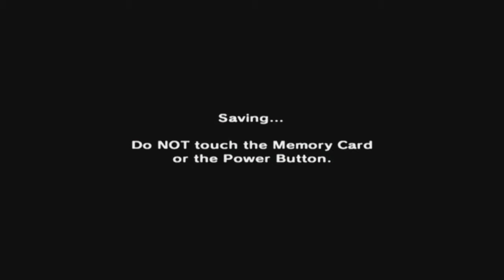The Legend of Zelda: Majora's Mask [GCN XLP] ep 38: That's ALL There Is To Say About It pt 6